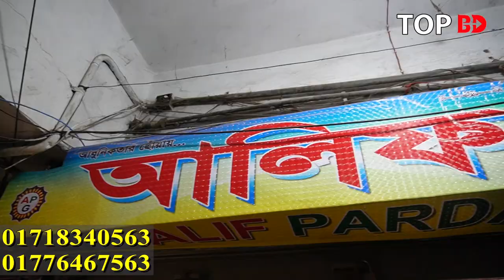পর্দা ১৪০ টাকা। porda price in bangladesh | home tex porda | porda paikari market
কমদামে ভালো পর্দা। alif porda gallery islampur porda market porda market jar porda dami porda net porda collection
যোগাযোগ
আলিফ পর্দা গ্যালারী
Alif Porda Gallery
গনি মার্কেট, ইসলামপুর, ঢাকা ব্যাংকের বিপরীতে, ঢাকা।

যেকোন পণ্য এবং ব্যবসায়ীক প্রতিষ্ঠানের প্রচারের জন্য যোগাযোগ করুন:
Top BD:

PORDA_Top#BD#

low price porda
curtain price in bangladesh
kom dami porda
new market porda collection
bikrompur bedding house
chaina curtain wholesale
islampur porda market
porda collection
buy pordacurtaion
curtain collection in bangladesh
bd porda price in bangladesh
porda price
curtain design idea 2021
পর্দা design new model
পর্দার পাইকারি মার্কেট,ইসলামপুর পর্দার দোকান,islampur wholesale market,wholesale market in dhaka,পর্দার পাইকারি দাম,পর্দার পাইকারি মূল্য,ব্যবসার আইডিয়া,business ideas,best business ideas
 in bangladesh,low cost business idea in bangladesh,business plan,জানালার পর্দার ডিজাইন ও দাম,দরজা ও জানালার পর্দা,অফিসের জানালার পর্দা,ঘরের পর্দার ডিজাইন,কম দামে পর্দা,জানালার পর্দা মার্কেট,Low Price Window Curtain Market,কম দামে জানালার পর্দা মার্কেট